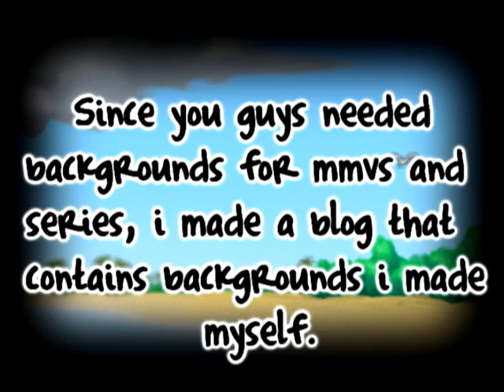Maplestory Backgrounds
Since alot of people asked me where I get my maplestorty backgrounds, i decided to make my own blog and uploading background im making myself.
Hope you guys liek it and have fun making videos!Sorry if it lags alot because I let the computer scroll donw by itself ;p

Credits to BSBACKGROUNDS for some.